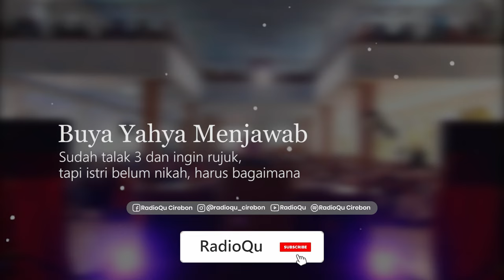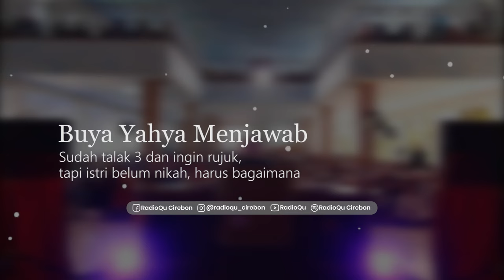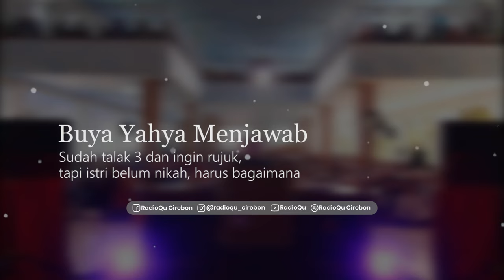#588 Sudah talak 3 dan ingin rujuk, tapi istri belum nikah, harus bagaimana | Buya Yahya Menjawab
Sudah talak 3 dan ingin rujuk, tapi istri belum nikah, harus bagaimana | Buya Yahya Menjawab